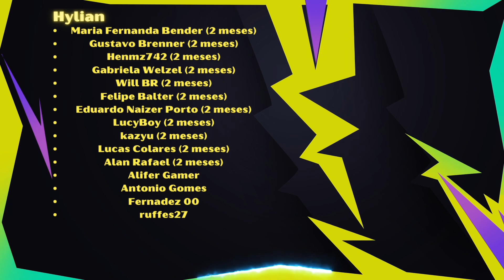SHADOW of COLOSSUS - TÚMULO do GIGANTE (6° Colosso) #6 - [Gameplay PT-BR] PS4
Recriado do zero pela Bluepoint Games e o JAPAN Studio, SHADOW OF THE COLOSSUS no sistema PlayStation 4 apresenta seu pavoroso e inesquecível mundo repleto de imponentes criaturas a uma nova geração de jogadores, enquanto possibilita aos antigos fãs revisitar o clássico com fidelidade visual incomparável e desempenho melhorado.

As histórias falam de um antigo reino onde os Colossi dominam a majestosa paisagem. Ligadas à terra, essas criaturas possuem o segredo para um místico poder de ressurreição, um poder que você deve obter para trazer seu amor de volta à vida.

SHADOW OF THE COLOSSUS é uma jornada espetacular por terras antigas em busca de feras gigantes. Armado com uma espada e um arco, explore os vastos terrenos e revele cada Colossus, cada um com um desafio único para testar sua inteligência, determinação e habilidade.

Parceiro Oficial Nuuvem: (Melhor local para comprar suas mídias digitais)

Lives no site roxo:
/ThamasMorelli

Me apoie na loja da EPIC

THAMAS

Vai comprar algo na Amazon? Navegue através do meu link e ajude o canal

Nintendo Switch
Cartão micro sd 128gb
Xbox Series S
Nintendo Switch